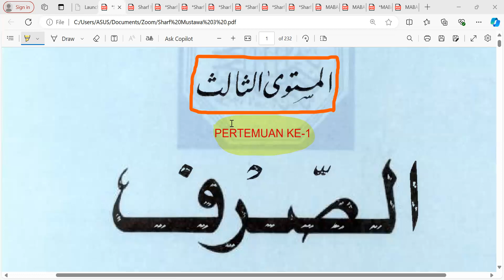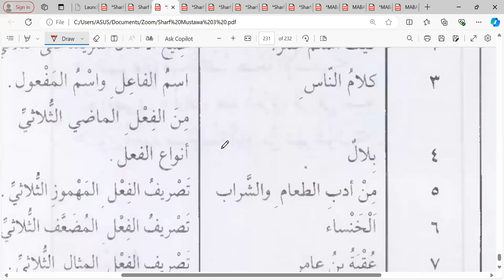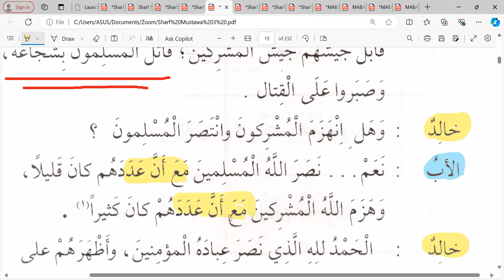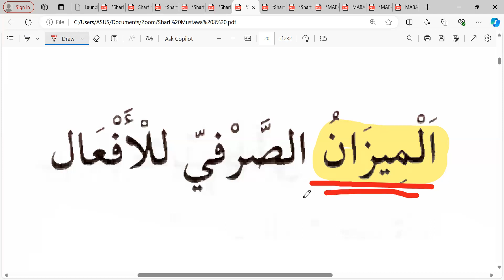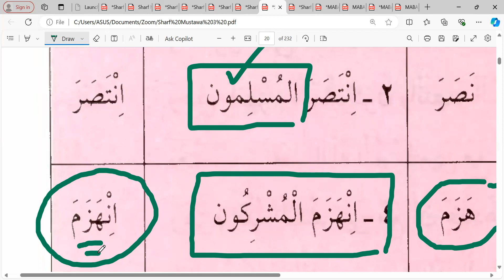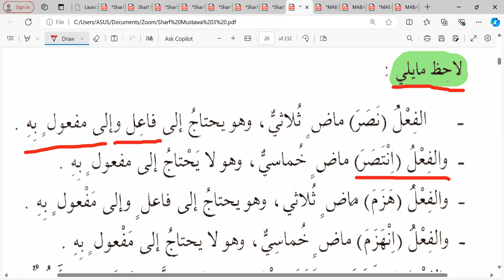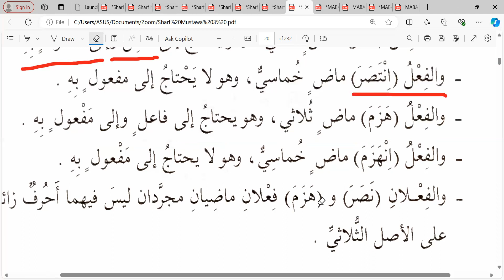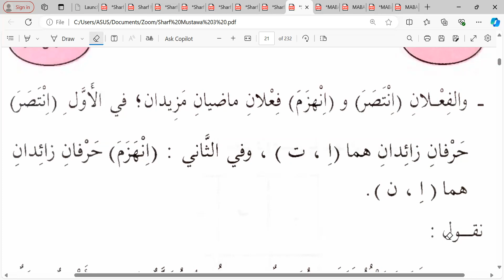Pertemuan ke- 1 Sharf Mustawa 3: Kelas Ummahat 5 📘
Kamis 05 September 2024 Semoga bermanfaat